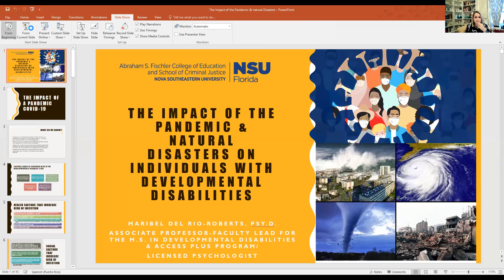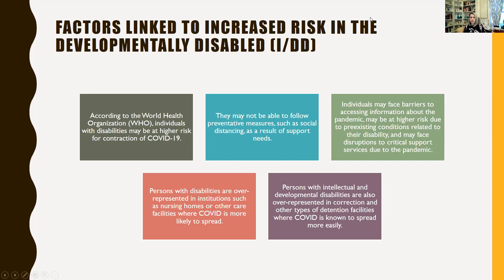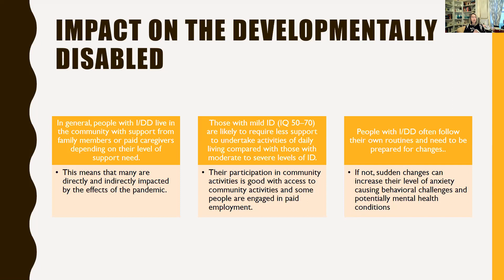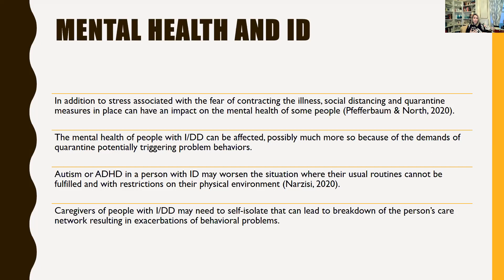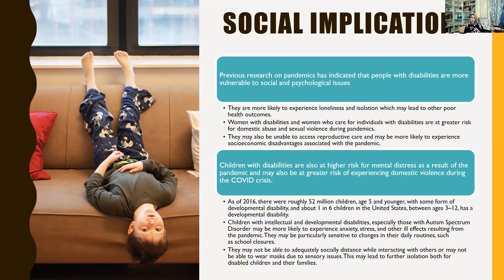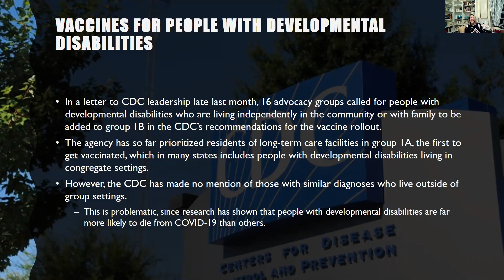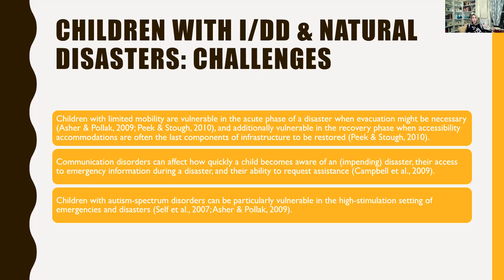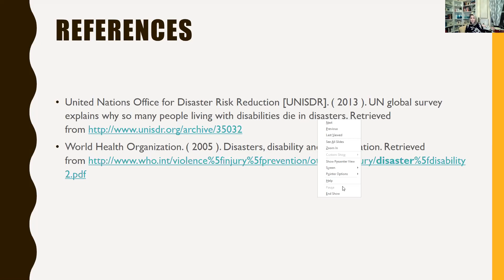The Impact of the Pandemic and Natural Disasters on Developmental Disabilities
This is an informative webinar that highlights the substantial impact that individuals with developmental disabilities encounter during times of stress such as the pandemic and natural disasters. Specifically, difficulties related to access to medical care, mental health services, allied service supports and social supports are discussed. The importance of identifying challenges and establishing a support plan when faced with these difficult situations are also addressed.